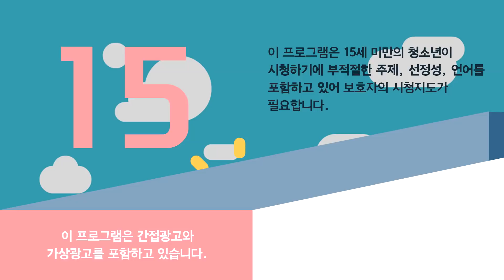BJ장추자♥ 어이없는상황추자의붕붕이 견인당하다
[해운대 오퍼스 문의 네이버블로그 "smh1924"]
해운대 오퍼스 가족들의 좌충우돌 토크쇼!
매일 밤 10pm 생방송 진행합니다! 많이 보러 와주세요 ^^
■ 매주 월요일 : 장추자의 야방쇼
■ 매주 화요일 : 휴방
■ 매주 수요일 : 장추자의 욕대행서비스
■ 매주 목금토일 : 소통+먹방+상황극+아자르

무단 배포 및 영상을 캡쳐 사용시 법적 책임을 물수 있습니다.